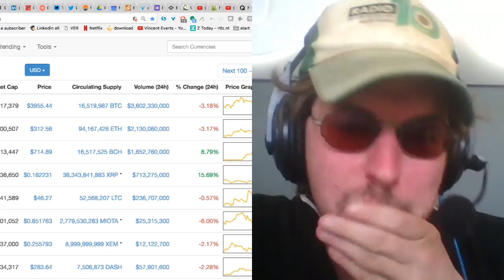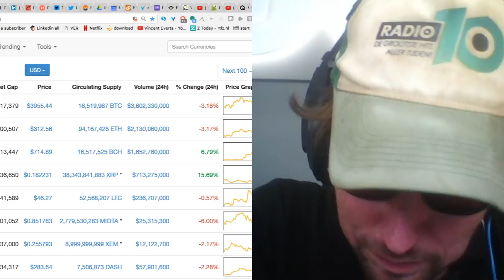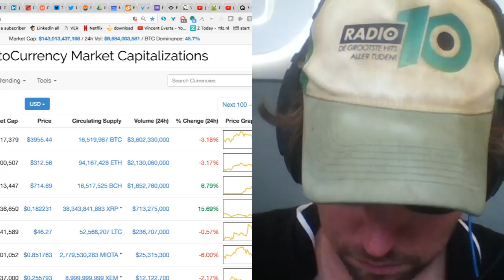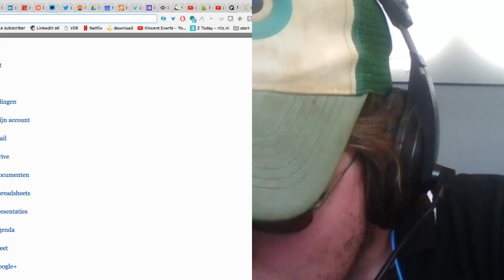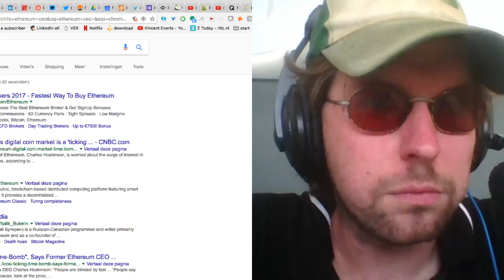Podcast Lodewijk Hof interviews Vincent Everts on Crypto currency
Lodewijk Hof is a Dutch entrepreneur and author of “Get financially independent: A practical guide towards financial success“. Lodewijk interviewed me about crypto currency and blockchain for his new HofProfit podcast about financial trends. He is wondering if blockchain and crypto aren’t mainly used as a tool for criminal activities. However the blockchains are extremely open and all transactions can be checked. The interview includes a quick introductions to blockchain and crypto price predictions.